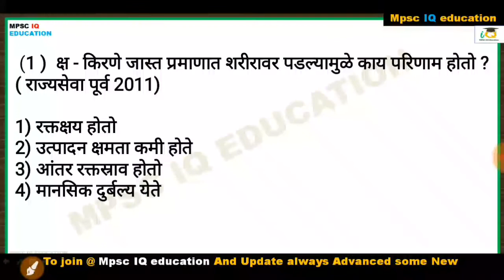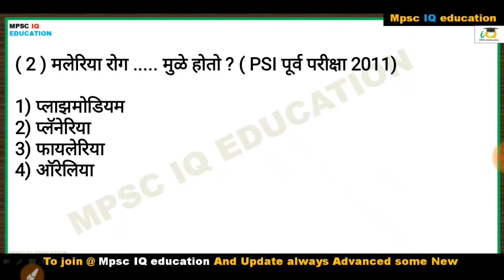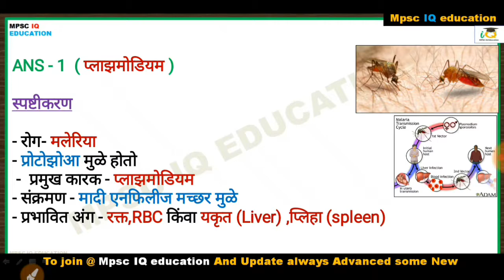क्ष किरणे व मलेरिया रोग | Mpsc science X -RAY and Maleria Disease | MARATHI | MPSC IQ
Full topic
X ray and Maleria